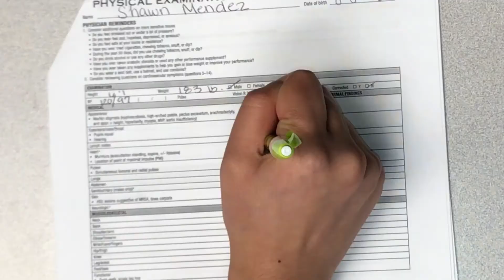Yearly physicals are important for all kids including adolescents.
Should your teen and adolescent get yearly physicals?